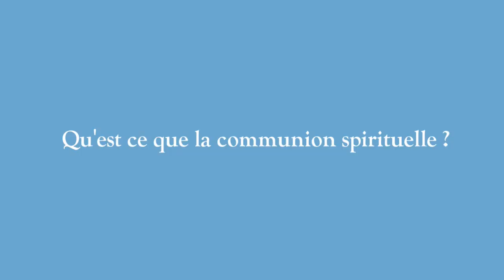La Communion spirituelle | Vidéo-formation n°1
Les églises sont fermées et les cérémonies religieuses impossibles. Suite aux mesures gouvernementales pour faire face au Coronavirus, les fidèles catholiques sont invités à la pratique si peu et mal connue de la communion spirituelle. Le chanoine Le Brethon nous rappelle ce que c'est, comment la vivre et quels en sont les fruits.
Institut du Christ Roi Souverain Prêtre